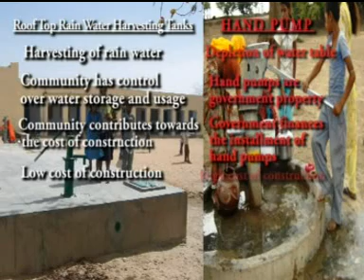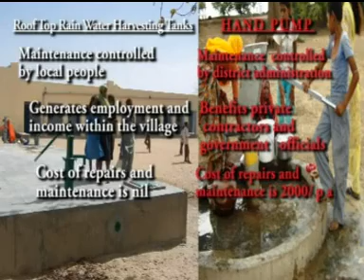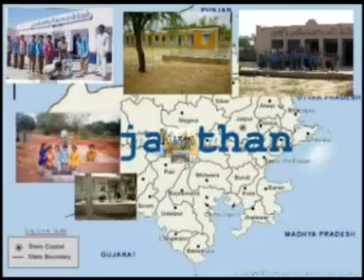Rain Water Harvesting, India and beyond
This small documentary is about how we can save and preserve precious rain water.
How can harvest water from rooftop. Barefoot College make rainwater harvesting tanks not only in schools of some states of India but also in Afghanistan,Ethiopia,The Gambia,Mauritania,Mali-Timbuktu,SierraLeone,Senegal.